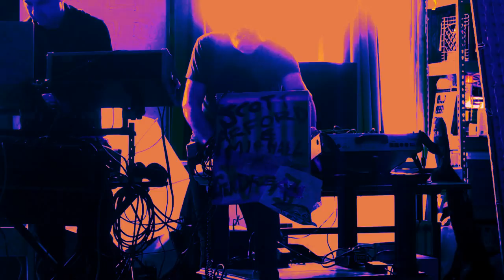S. Arford & M. Gendreau, pt2 @ Godwaffle Noise Pancakes